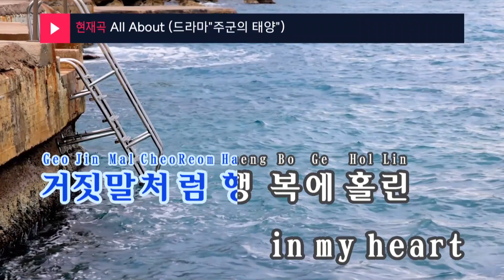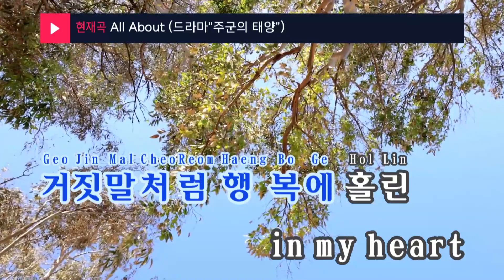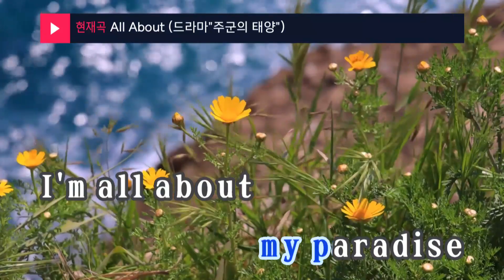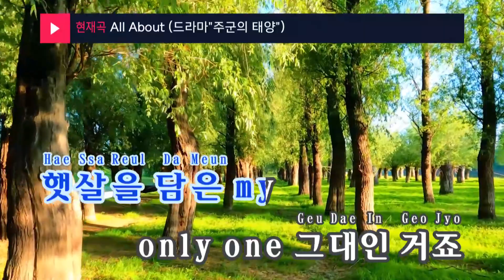All About (드라마"주군의 태양") -멜로디데이(MelodyDay) (KY.48234) / KY Karaoke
★ 곡 정보 ★
번호 : 48234
제목 : All About (드라마"주군의 태양")
가수 : 멜로디데이
작사 : 김유경
작곡 : 오준성

Copyrightⓒkeumyoung